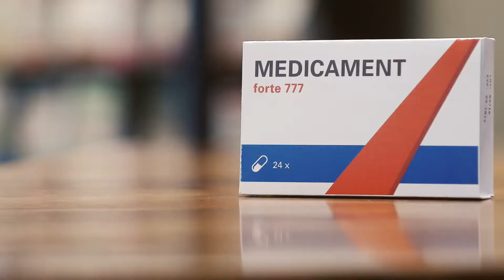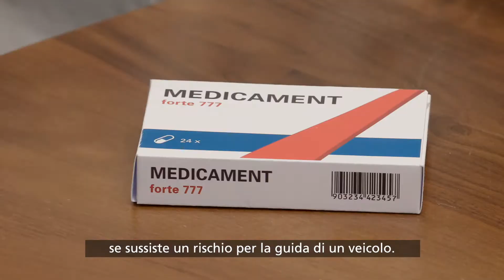Farmaci al volante: pensa, informati, guida.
I farmaci e la guida non danno sempre vita a una simbiosi perfetta. Ben 3500 farmaci e rimedi in commercio in Svizzera – tra cui anche molti prodotti ottenibili senza ricetta – possono incidere sulla capacità di guida. Resta perciò sempre vigile e consulta il tuo medico, farmacista o droghiere prima di metterti al volante. Questo è il messaggio dell'upi – Ufficio prevenzione infortuni, della FMH e di pharmaSuisse.